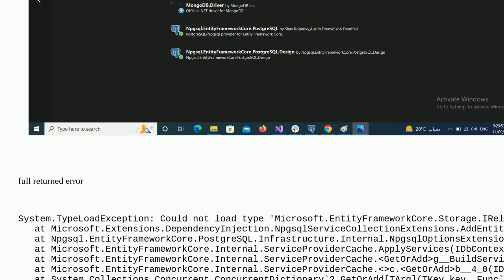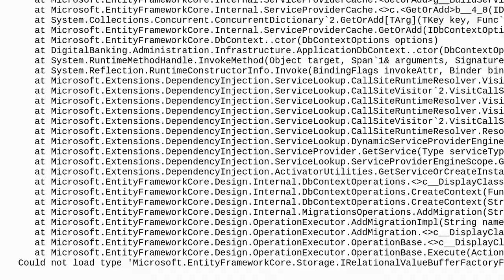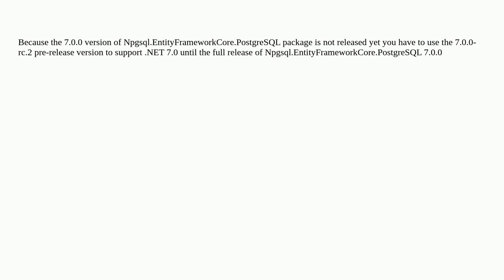EF Core add-migration target postgreeSQL return Could not load type 'Microsoft.EntityFrameworkCor...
EF Core add-migration target postgreeSQL return Could not load type 'Microsoft.EntityFrameworkCore.Storage.IRelationalValueBufferFactoryFactory

A special thanks goes out to the awesome community

  entity-framework-core postgresql